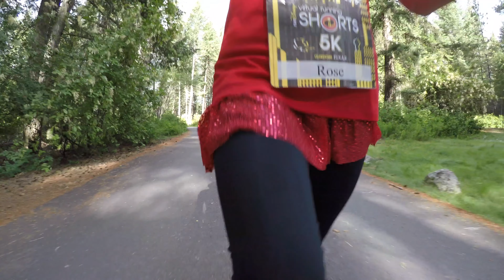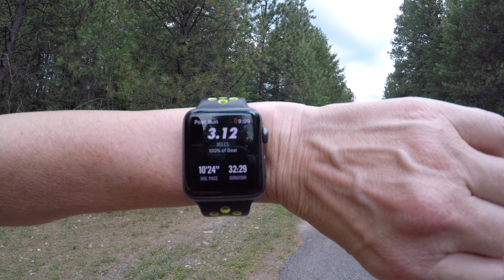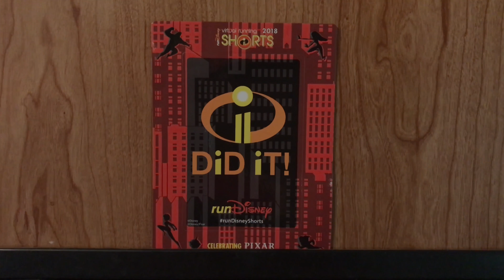2018 RunDisney Virtual Running Shorts - August 5K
This is the third of the Incredibles Themed Summer Virtual Races offered by Disney. We are camping again, this time at Farragut State Park, in Athol, Idaho for the Fourth of July Holiday. The August race celebrates Dash and Jack Jack.